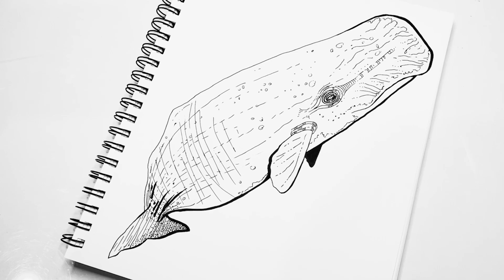BMO Creative Fact About Fiction - Sperm Whales Are Dangerous!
Hello Everyone and welcome to BMO Creative! This video is about why Sperm Whales are one of the most dangerous animals on the planet! Enjoy!

I also create patterns on TeeSpring!